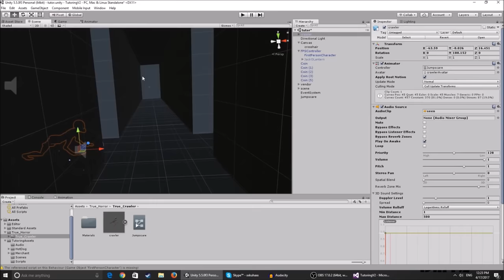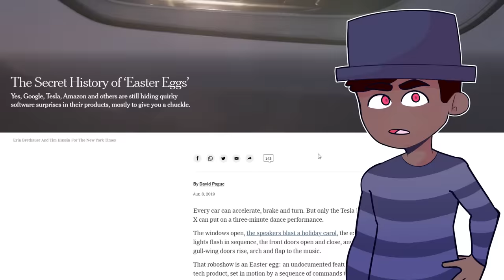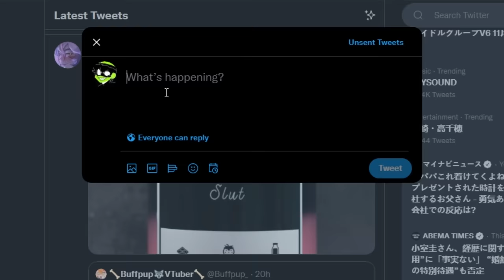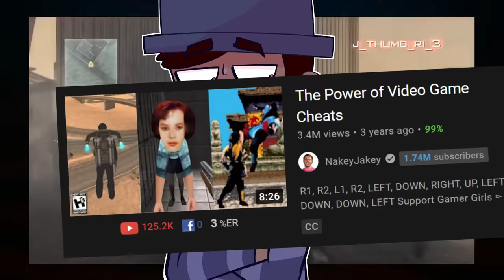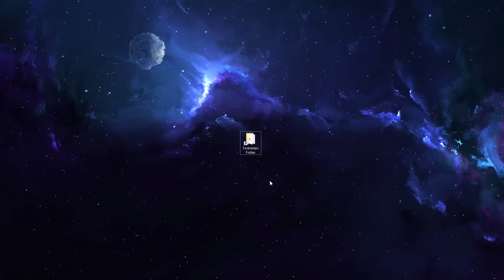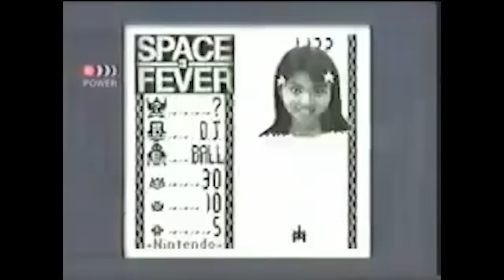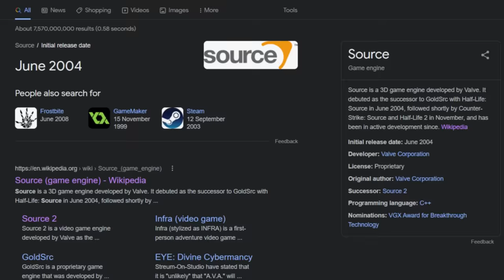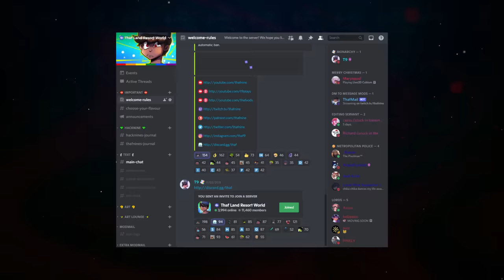The Evolution of Video Game Easter Eggs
Easter seems to have arrived a little bit early this year. And it's much scarier this time around.

6 months in the making, my new main channel video is here, and a lot of things have changed which has forced me to make this description as nice as possible for the YouTube trending overlords. In this video I talk about Easter eggs in video games, including some creepy Easter eggs in video games and i take some inspiration from the top 10 scariest Easter eggs in video games. This video is very similar to my Evolution of Fourth Wall Breaking Games, in which I talk about several Easter eggs in games that I played when I was younger, and some childhood scary moments while playing video games. As well as documenting the history behind video game Easter eggs, such as the very first Easter egg and how it was made. Adventure in fact. I also talk about Dead Space Easter eggs, Doom Easter eggs, and jumpscare Easter eggs and also dedicate a section of the video into just talking about liminal spaces in Source Engine and how people use the creepy Source engine to make for some scary easter eggs in GMod maps across the Garry's Mod workshop. I also discuss the ending of NieR Automata and the final Easter Egg that was hidden in the game, as well as some Crash Bandicoot and Spyro Easter eggs!  Oh yeah I also made a little bit of an analog horror reference in the video and if you're reading this after seeing it, you'll notice the Walten Files and Mandela Catalogue influence on it haha. This video has been in the works for 6 months after my Corpse Party video (obviously not to be confused with Corpse Husband) and I have been so grateful that you guys have been so patient with me and stuck with me as I work on content behind the scenes on all three of my channels. Please watch the video to the end for a massive update about where I've been if you're wondering where I've been for the past couple of months. While this isn't as long as my Corpse Party video, this is definitely the hardest video I've ever had to write because there is just so much content to cover with this topic and not enough time! Since the last video I crossed the 300,000 subscriber milestone and I am so incredibly grateful that you guys have been so patient and stuck with me on this channel for as long as you have. Hopefully the algorithm is nice to me on this one.

The VERY FIRST software Easter Egg from Critical Hit